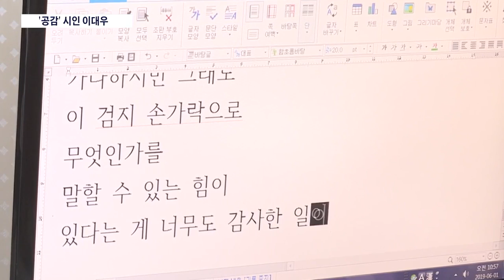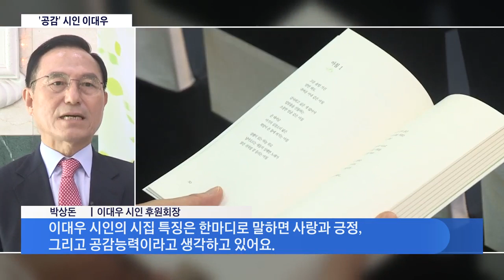시를 쓸 때가 가장 행복한 뇌성마비 이대우 시인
왼손 검지 하나로 컴퓨터 자판을 치며 무려 5권의 시집을 펴낸 시인이 있습니다. 시만 쓸 수 있다면 행복하다는 뇌성마비 중증장애인 이대우 시인을 함께 만나보시죠.